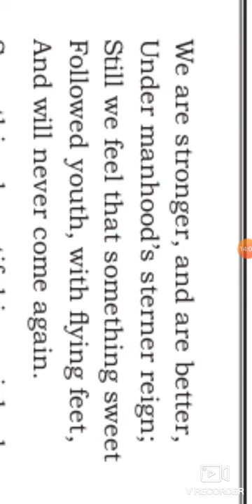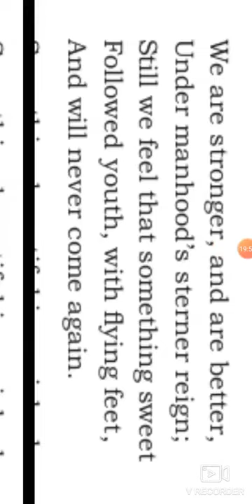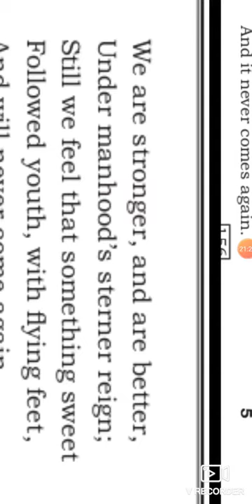It Never comes again